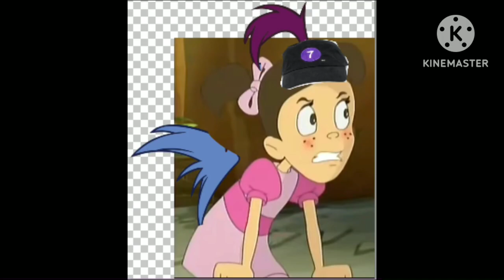Noonbory, @Yam Roll And The ToonAVision Fish's Commentary On LIRRFTMTAF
LIRRFTMTAF = @AmtrakNJTCSX_MTAfannerNYC
@AmtrakNJTCSX_MTAfannerNYC, If You're Watching This, Don't You Dare Do Another Commentary On This